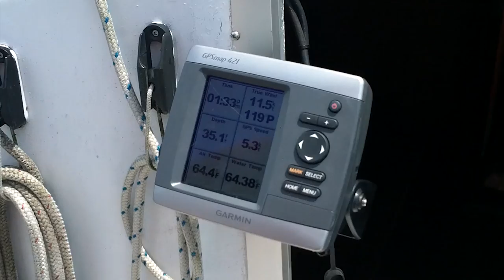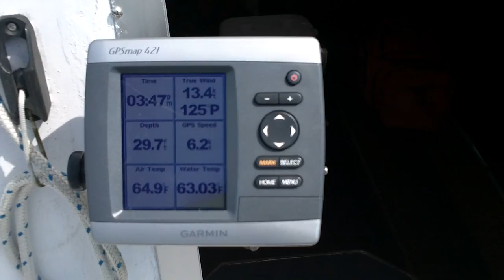S.V. Thanks Dad - A sunny sailing day on Lake Michigan with winds to 15 knots and wave around 1 ft.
3-June-2023
A sunny sailing day on Lake Michigan with winds to 15 knots and wave around 1 ft.  We flew the drone twice and got some great video while sailing close hauled.